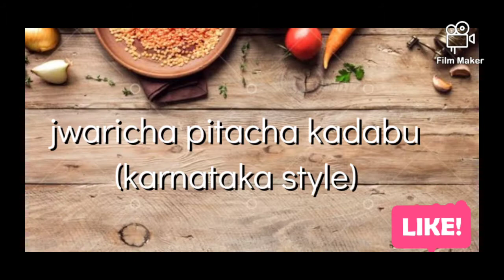jwaricha pitacha kadabu | karnataka style kadabu | healthy recipe | mom's kitchen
jwaricha pitacha kadabu recipe | healthy recipe on my YouTube channel